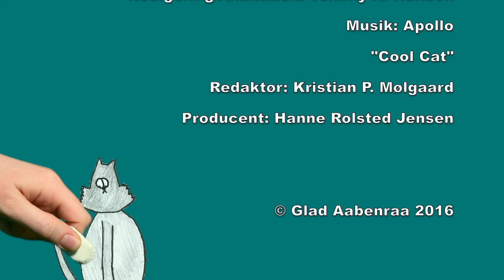Ballios - På jagt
Jagtsæsonen er gået ind og Ballios er taget på jagt sammen med Klud. Hvordan vil det gå?